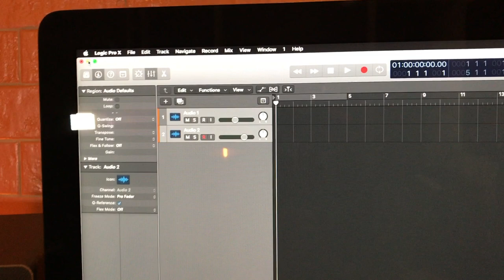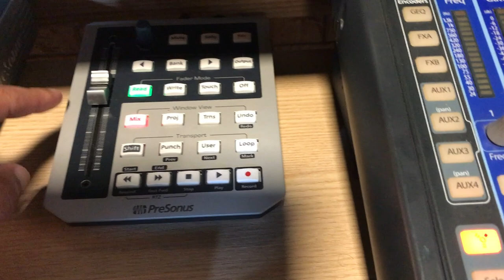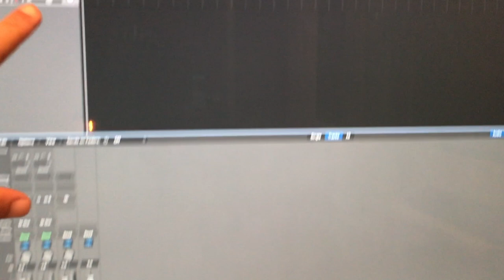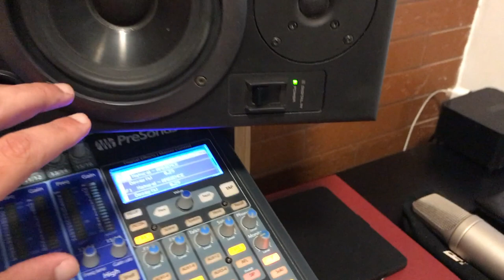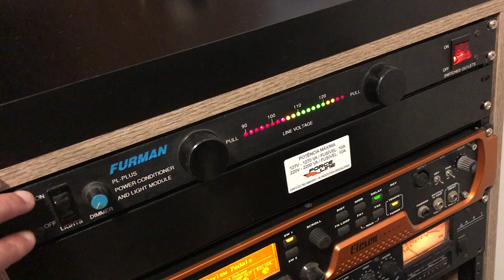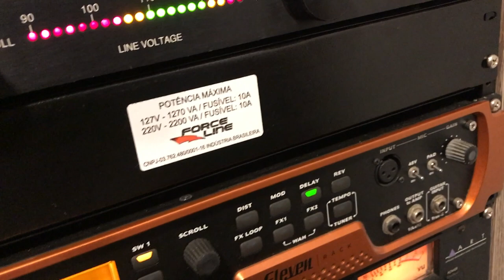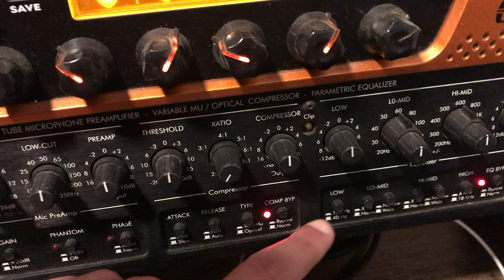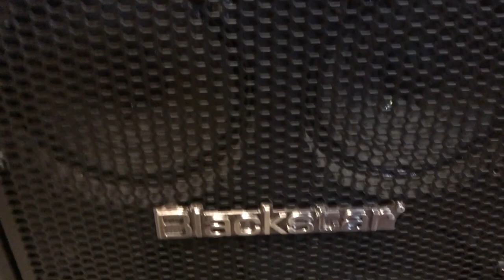HOME STUDIO TOUR 2020 - Produção Musical em Casa [Cassio Roberto]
Fala Galera!

Neste vídeo, faço um update do setup que estou usando para produção musical em casa agora em 2020. Espero que de alguma forma ajude. Dúvidas? Manda nos comentários!

Setup 2020:

Apple - iMac 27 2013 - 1TB HD - 8GB Memória (Mojave)
Apple - iPad Mini 3 (Rodando Logic Remote)
Presonus - Studio Live 16.0.2
Presonus - Fadeport
Presonus - Bluetube v2
Yamaha - HSM 50
Roland - DS-5
Furman - PL-Plus
DigiDesign - Eleven Rack
ART - Pro Channel
M-Audio - Axiom 49 v2
Blackstar - HT1 Head (Com Gabinete HT Metal 4x8)
Rode - NT2-A
Shure - SM57
TP-LINK - USB 3.0 Hub

Valeu!

Dicas de equipamentos para home studio, produção musical e muito mais! Toda sexta, as 20hs (ou antes!).